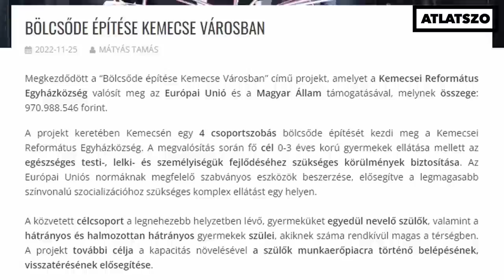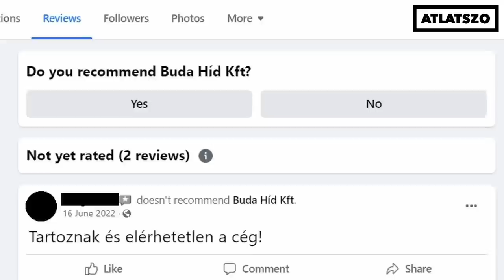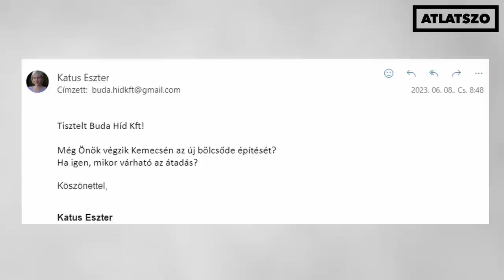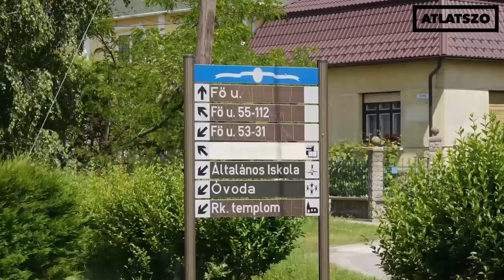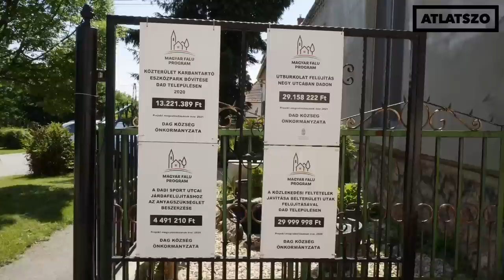Így folyik át a közpénz az egyházon keresztül a haveri cégekhez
A közpénz látszólag akadálytalanul folyhat át a kormánynak vagy a helyi vezetőségnek kedves cégekhez. Dadon az alpolgármester cége húzza fel 1 milliárdért a falu új tornacsarnokát. Kemecsén pedig nem árulja el a református egyházközség, hogy tényleg a polgármester fiának cége építi-e az egy milliárdos bölcsődét. Az állam adja a közpénzt, az egyház pedig – különleges jogaival élve – meghatározott esetekben akár közbeszerzési eljárás nélkül is választhat kivitelezőt.

Szöveg és videó: Katus Eszter - Bodoky Bence